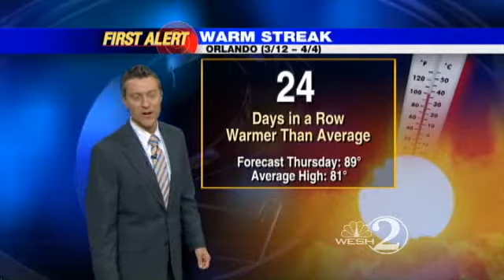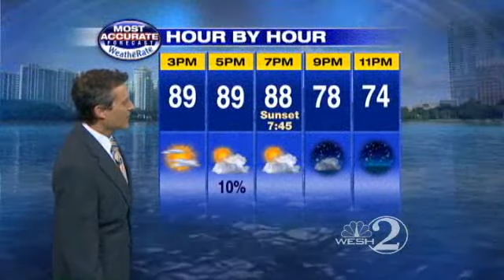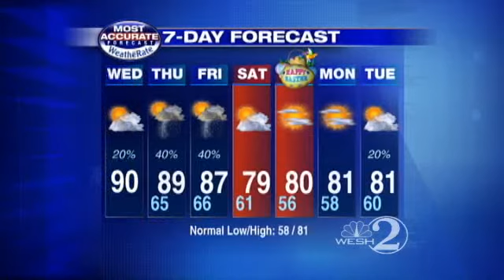Mostly Sunny Afternoon